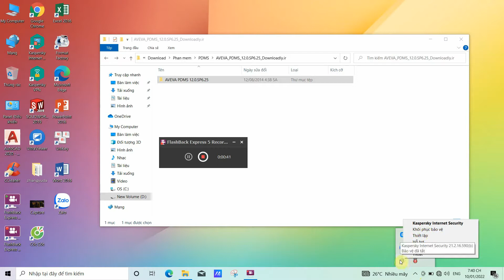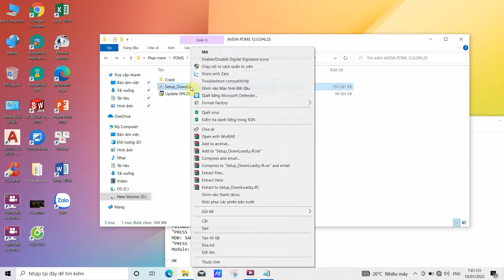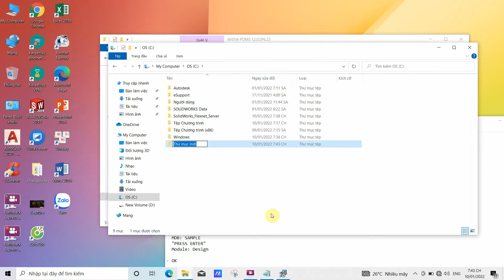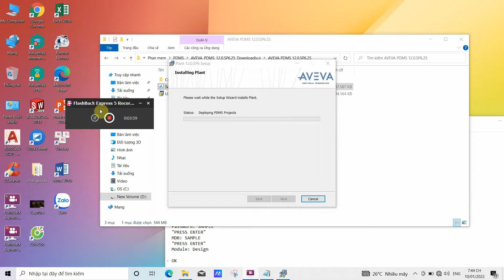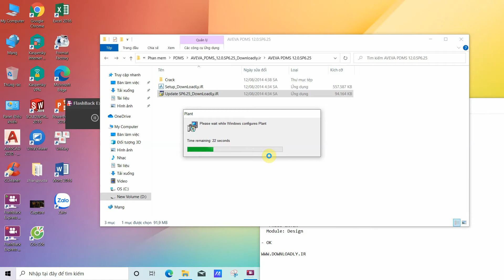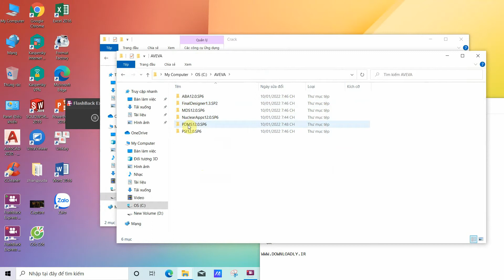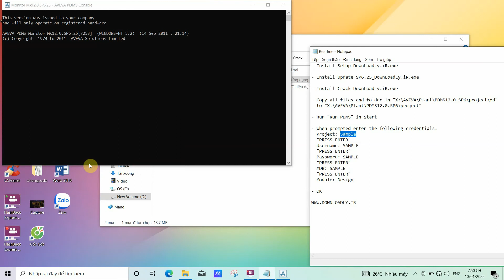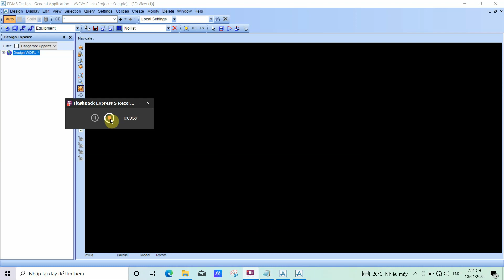PDMS SOFTWARE INSTALLATION - PROFESSIONAL PIPE DESIGN